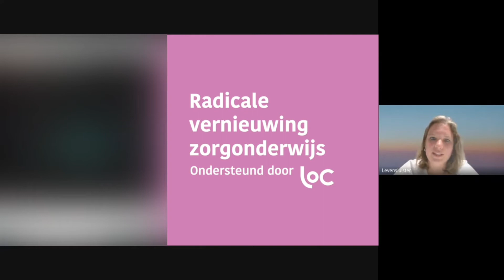Leerklimaat - Jessie Wagemakers (Mijzo)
Bekijk hier de bijbehorende filmpjes en het artikel over de bijeenkomst waar deze opname is gemaakt